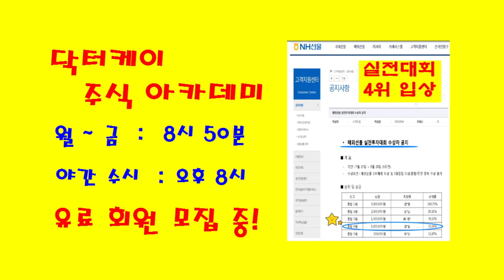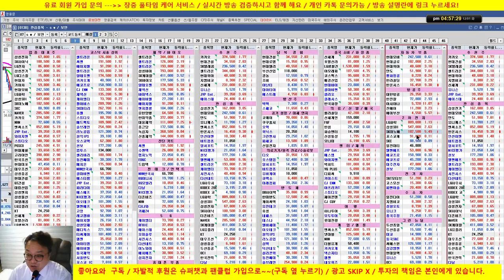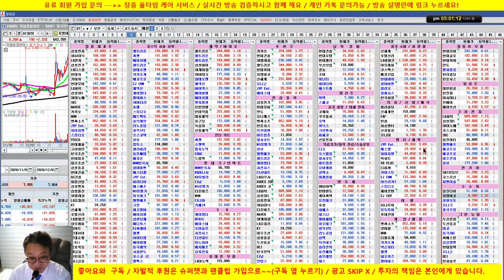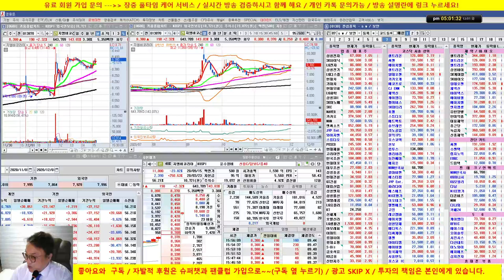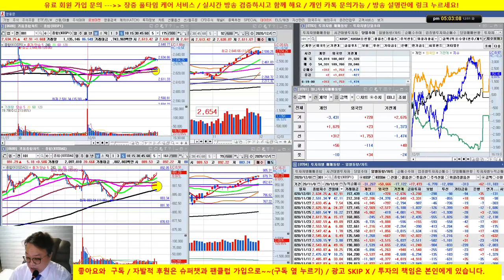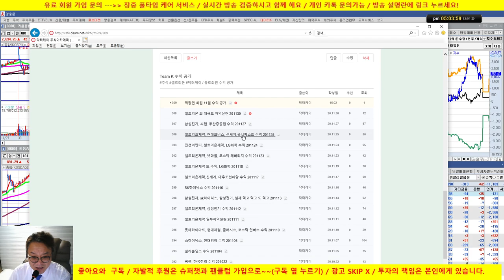무료 추천주 JYP엔터 4%대 상승/대한항공 이슈/알테오젠, 셀트리온,삼성전자, SK하이닉스/20/12/01/닥터케이 주식아카데미/무료 추천주 & 종목상담/실전투자대회 입상자